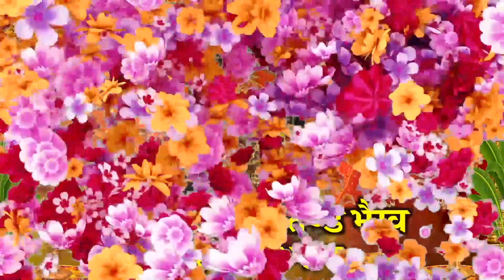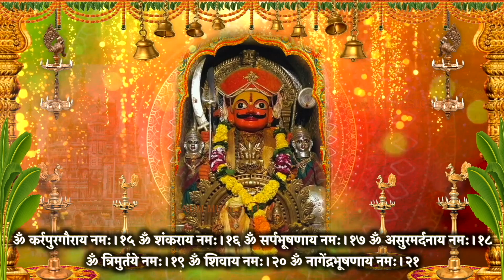श्री मार्तण्ड भैरव २१ शुभ नाम I शिव के अवतार I मार्तण्ड भैरव षडरात्रोत्स्वारंभ I मार्गशीष मासारंभ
माना जाता है भगवान शिवजी के अवतार भगवान श्री मार्तण्ड भैरव का पूजन करने से समस्त बाधाएं दूर हो जाती हैं, जीवन में बाधा दूर कर शुभ आशीर्वाद देते हैं I
श्री मार्तण्ड भैरव २१ शुभ नाम I
भगवान श्री श्रीमार्तण्ड भैरव २१ शुभ नाम
ॐ मार्तण्डभैरवाय नमः ।१
ॐ त्र्यंबकाय नमः।२
ॐ महादेवाय नमः।३
ॐ नीलकंठाय नमः।४
ॐ जटाजुटाय नमः।५
ॐ चंदनभूषणाय नमः।६
ॐ चंद्रशेखराय नमः।७
ॐ गौर्रप्रणेश्वराय नमः।८
ॐ जगन्नाथाय नमः।९
ॐ महारुद्राय नमः।१०
ॐ भक्तवत्सलाय नमः।११
ॐ शिववरदमुर्तये नमः।१२
ॐ गिरीजापतये नमः।१३
ॐ पशुपतये नमः।१४
ॐ कर्रपुरगौराय नमः।१५
ॐ शंकराय नमः।१६
ॐ सर्पभूषणाय नमः।१७
ॐ असुरमर्दनाय नमः।१८
ॐ त्रिमुर्तये नमः।१९
ॐ शिवाय नमः।२०
ॐ नागेंद्रभूषणाय नमः।२१